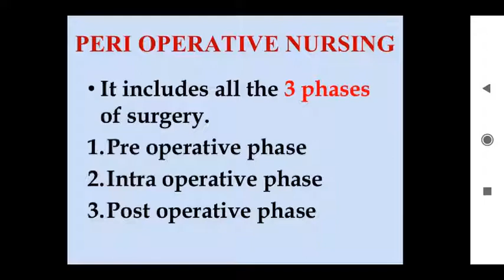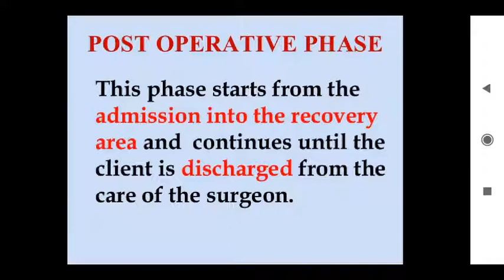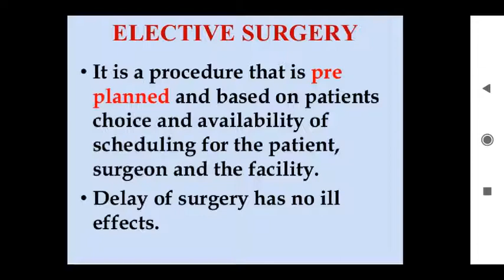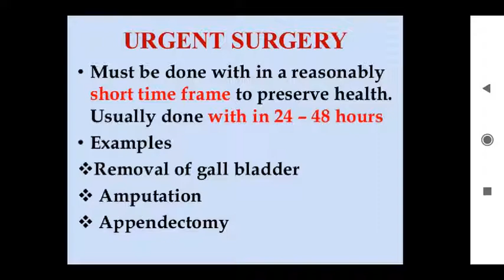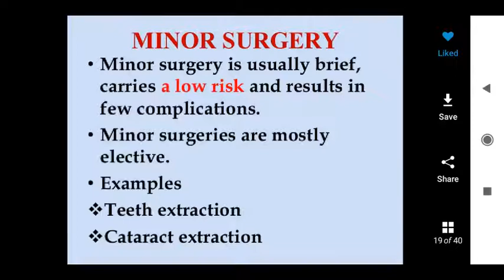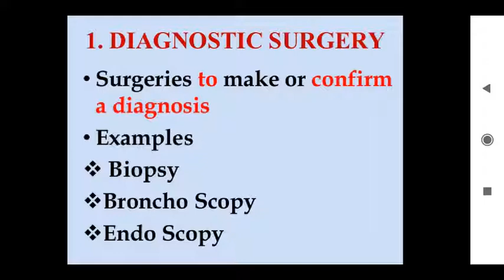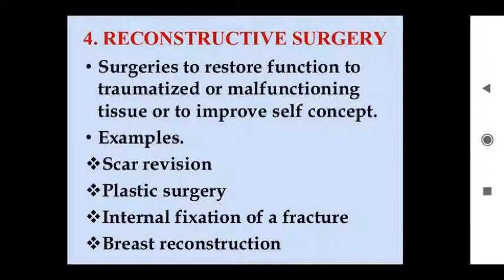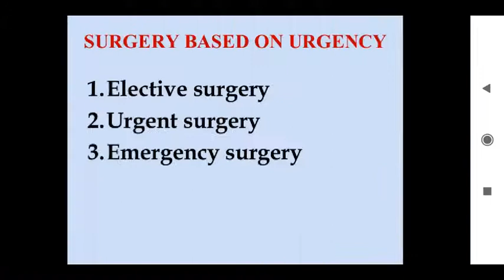Abdul Rajak Sir Topic:- Types of Surgery 27.08.20